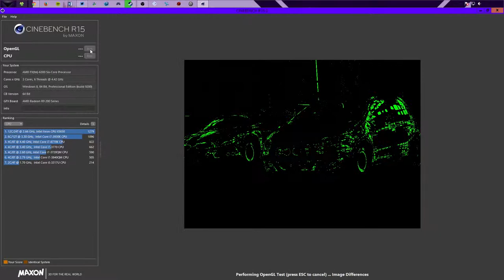The Diamond FX Rev 2.0 Benchmarks